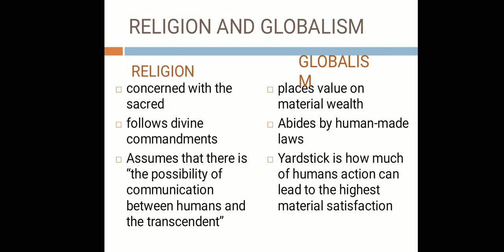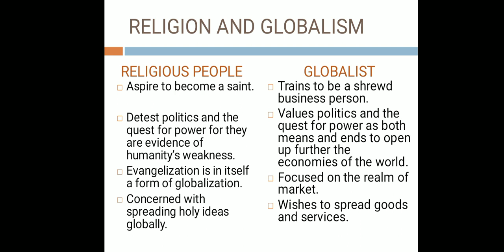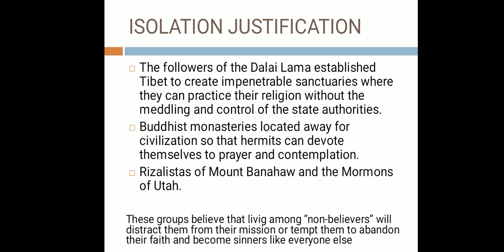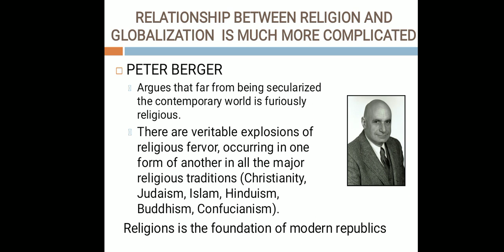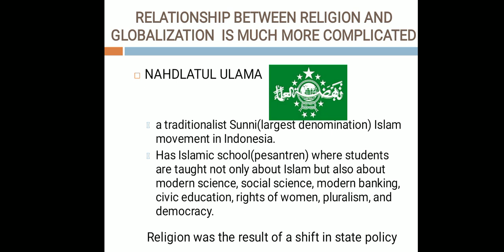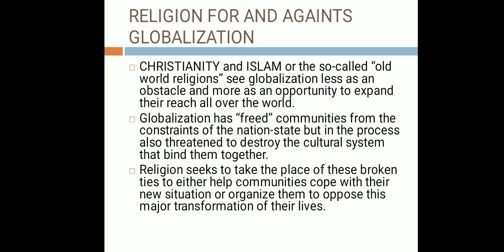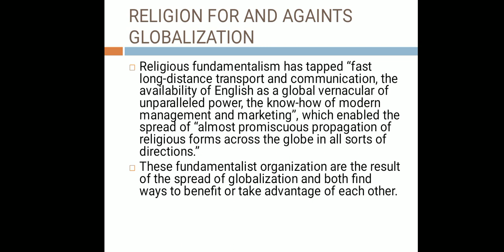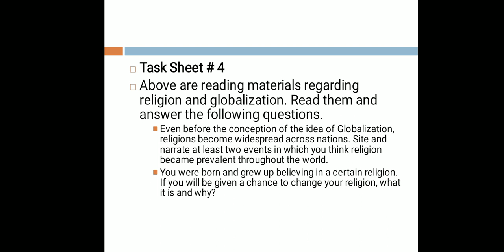The Globalization of Religion 2